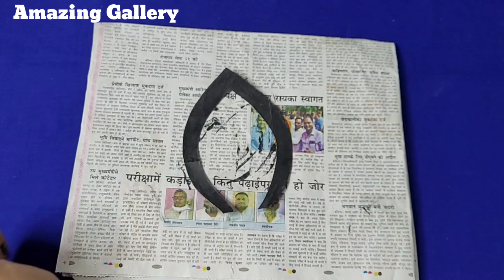शादी के कार्ड और कार्डबोड से बनाये नया Wall hanging / Best out of waste